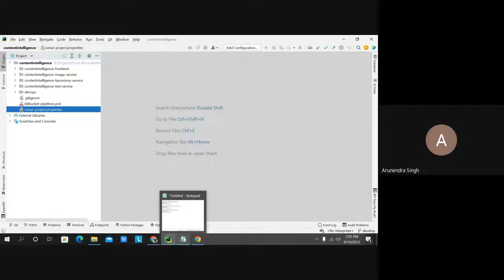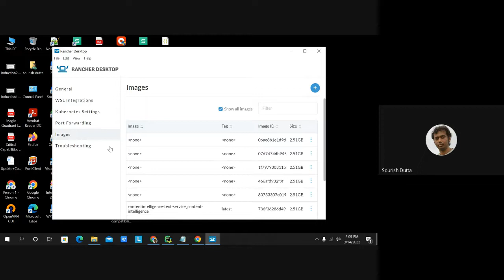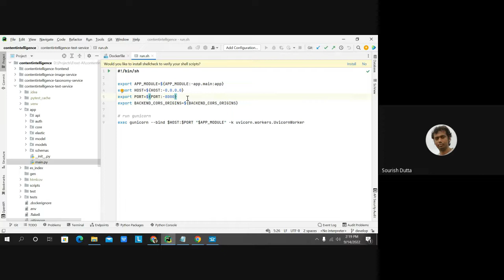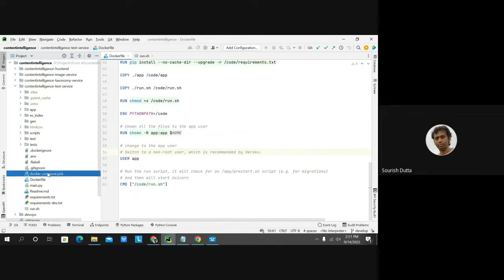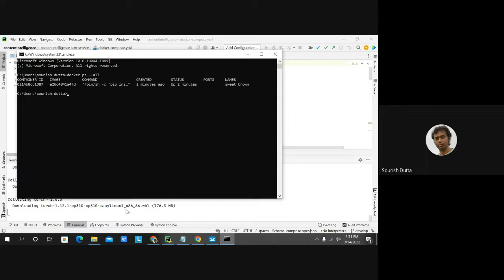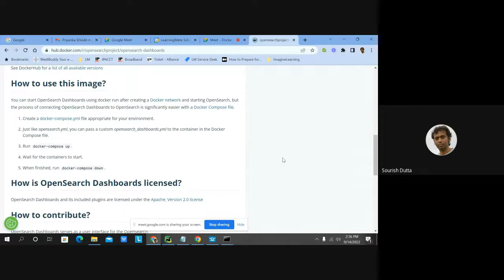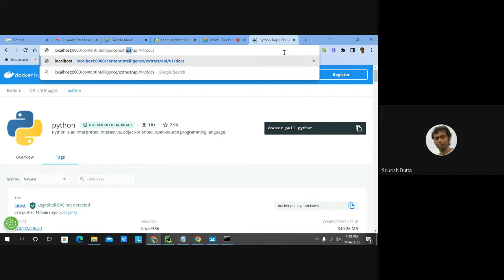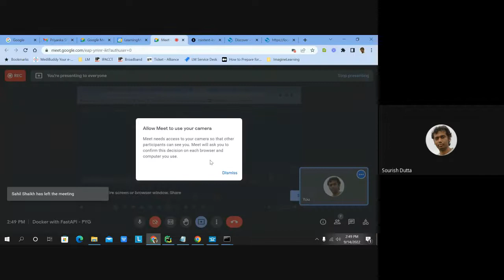Docker with FastAPI - PYG